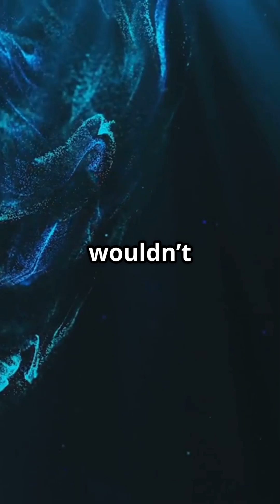Could Aliens Be Made of Light?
Could aliens be made of light instead of matter? 🌌
Join me Dr. Malcolm I dive into this mind-bending possibility in our latest YouTube Short! What if advanced civilizations evolved beyond biology and transformed into beings of pure light? Discover how these photonic lifeforms might travel at light speed, live in electromagnetic fields, and remain completely invisible to us.

This quick cosmic journey will challenge everything you think you know about life in the universe. ✨